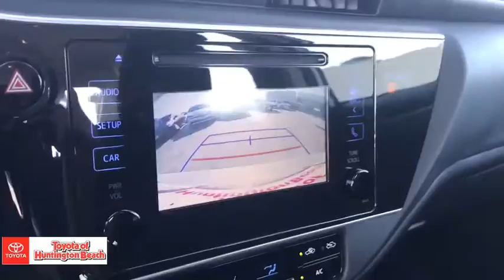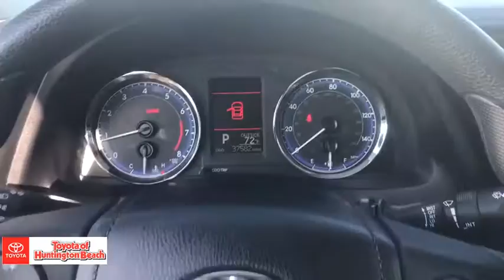2019 Toyota Corolla Westminster, Costa Mesa, Garden Grove, Long Beach, Huntington Beach, CA 289302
Classic Silver Metallic Used 2019 Toyota Corolla available in Huntington Beach, California at Toyota of Huntington Beach. Servicing the Costa Mesa, Garden Grove, Long Beach, Huntington Beach, CA area.

VERY CLEAN INSIDE AND OUT. GETS AMAZING MPG! PERFECT FOR DAILY COMMUTE OR LONG TRIPS. WITH LANE DEPARTURE ALERT, BACK UP CAMERA, BLUETOOTH WIRELESS, AND MUCH MORE! Looks and runs great. Good tires and brakes. Engine and transmission run smooth. Damage free. Immaculate inside and out. FREE CARFAX! We have great interest rate and financing for ALL credit situations.. Classic Silver Metallic 2019 Toyota Corolla LE FWD CVT 1.8L I4 DOHC Dual VVT-iRecent Arrival! 28/36 City/Highway MPGToyota Certified Used Vehicles Details:* Vehicle History* Limited Comprehensive Warranty: 12 Month/12,000 Mile (whichever comes first) from certified purchase date. Roadside Assistance for 1 Year* 160 Point Inspection* Transferable Warranty* Roadside Assistance* Warranty Deductible: $50* Powertrain Limited Warranty: 84 Month/100,000 Mile (whichever comes first) from TCUV purchase dateAwards:* 2019 KBB.com Best Resale Value Awards * 2019 KBB.com Brand Image AwardsWHY BUY at the BEACH? Our customers are our most valuable asset. If you are already a customer, welcome back. If you are new to Toyota of Huntington Beach, we would like to convince you to join the ranks of satisfied Toyota of Huntington Beach customers. Financing for all situations. Great rates available. GREAT rates for good credit. Financing for ALL credit situations. BK ok. Low score OK. (See dealer for details.) Se Hablamos Espanol. Marticular OK.